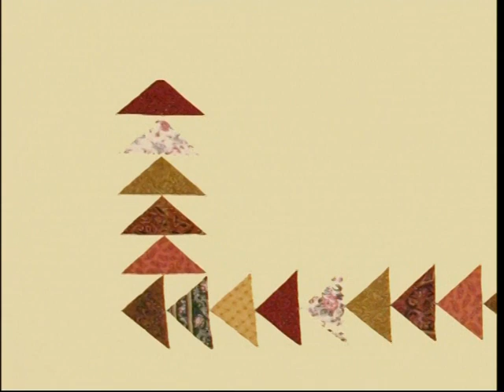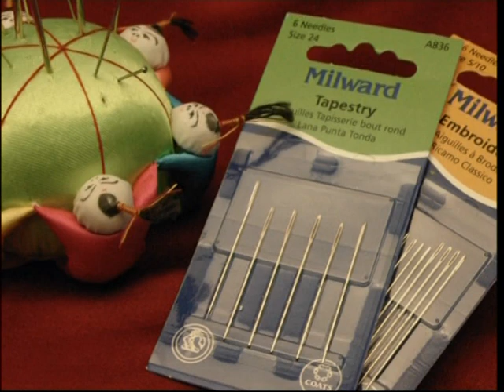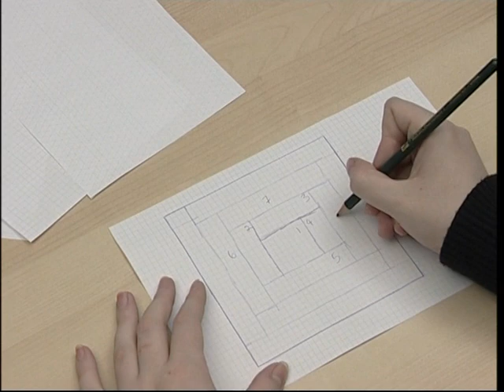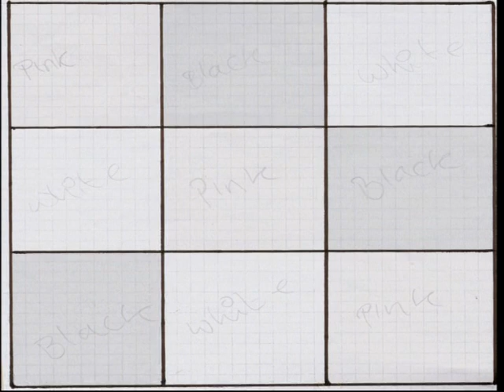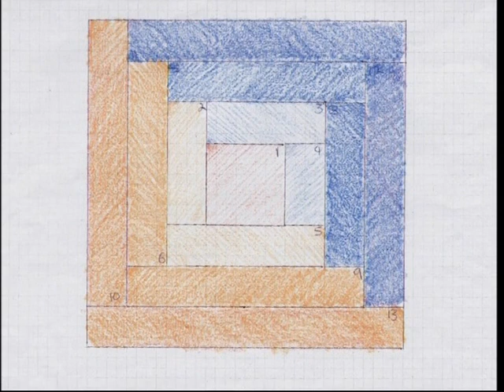An Introduction to Patchwork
Patchwork, a craft steeped in tradition, has evolved into a revered art form today. Handcrafted patchwork quilts, once cherished family heirlooms from generations past, have now attained significant value and purchasing one could cost a small fortune. Despite this, patchwork remains one of the easiest arts and crafts to learn, while simultaneously providing ample challenges for those seeking to enhance their stitching skills.

This program is specifically designed to assist individuals of all levels, from novices to more advanced stitchers, in reaching their full potential in the art of patchwork. Whether you are just beginning your patchwork journey or seeking to further refine your techniques, this program offers comprehensive guidance and instruction to help you achieve your goals.

Discover the joy of working with fabrics, selecting patterns, and mastering various stitching techniques as you embark on a fulfilling patchwork adventure. Unleash your creativity and unlock the potential within you as you immerse yourself in the captivating world of patchwork.